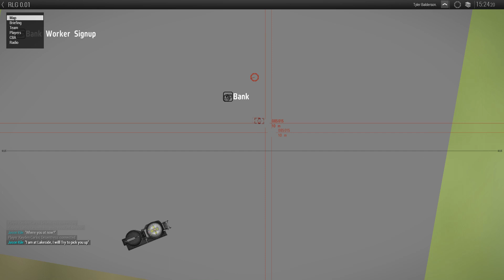Arma 3 Life - Civilian - Part 1 Moving to lakeside!